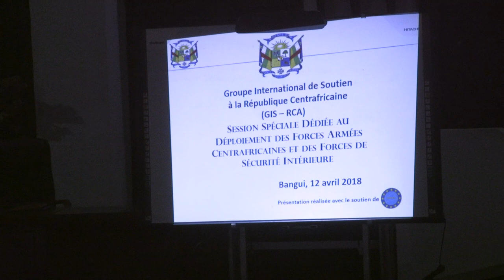Soutien au redéploiement des forces de sécurité nationales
Une session spéciale dédiée au déploiement des forces armées et de sécurité intérieure Centrafricaines a eu lieu ce matin à Bangui, quelques heures après la première réunion du groupe international de soutien. Il s’agit pour la Centrafrique de se doter d’un appareil sécuritaire à la hauteur des besoins et des espérances des centrafricains.